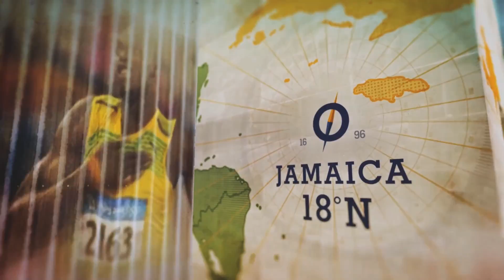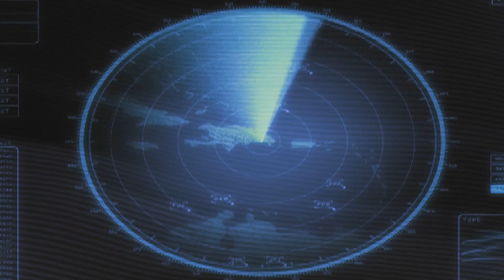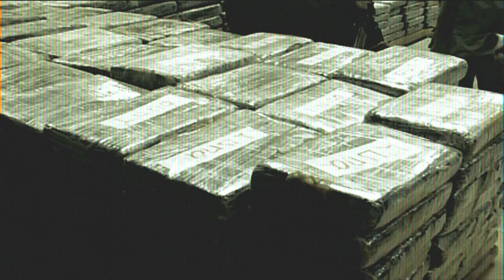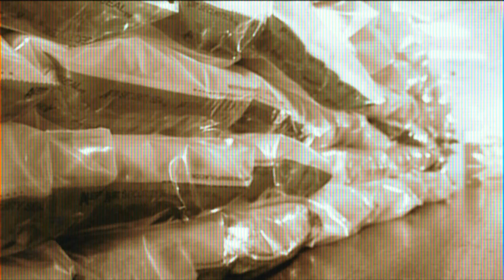Drug Trafficking increases in the Caribbean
Authorities in the Caribbean call for more funding to help in the battle on drugs as traffickers use trade routes such as the Dominican Republic to supply the demand in the US. Jessica Hasbun reports.